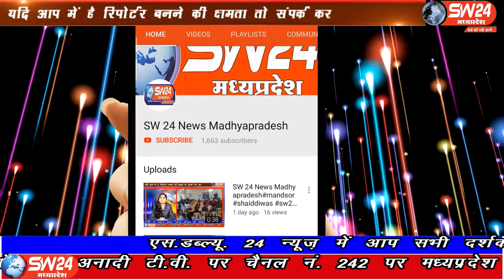SW 24 News Madhyapradesh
शासन की योजना के अनुसार किसानो के खेत तक पानी पहुचाने के लिये एनव्हीडीए विभाग के माध्यम से नहरो का निर्माण कार्य चल रहा है। खरगोन से अजय तिवारी की रिपोर्ट